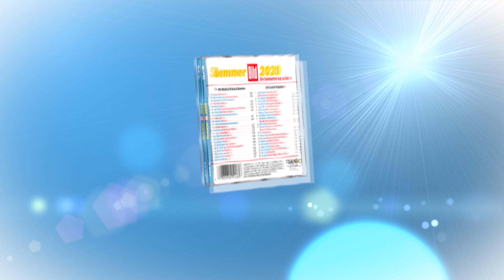SOMMER BILD 2020 🌞